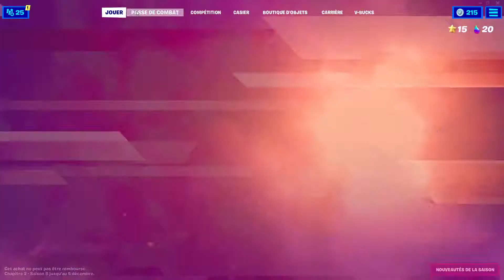[Fortnite Défi] On continue avec les armes rares ! (Ep. 3 sur 7)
Yo les gens ici TotoDu2 nouvelle vidéo dans laquelle on joue seulement avec les armes rares de Fortnite ! Allons-nous enfin faire Top 1 ?

Cette petite série est composée de 7 épisodes : armes typiques, atypiques, rares, épiques, légendaires, mythiques, exotiques !

J'espère que cette vidéo vous a plu ou vous plaira !

Merci à secret-Onor622 pour avoir encore participé à la vidéo avec moi !

Bientôt le retour des contenus sur la chaîne secondaire !